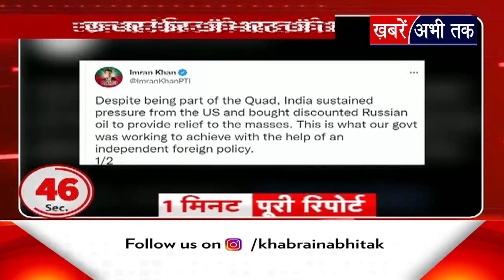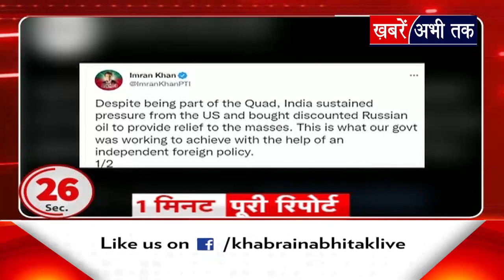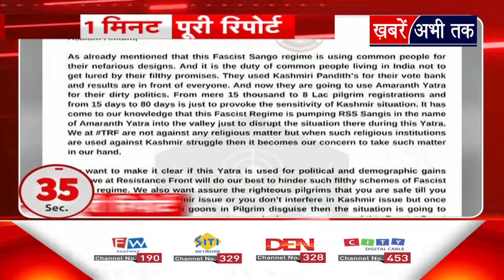1 मिनट पूरी रिपोर्ट: Monkeypox इन्फेक्शन के बढ़ते लक्षण से हड़कंप, WHO की वार्निंग | Fast News Today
1 मिनट पूरी रिपोर्ट: Monkeypox इन्फेक्शन के बढ़ते लक्षण से हड़कंप, WHO की वार्निंग | Fast News Today